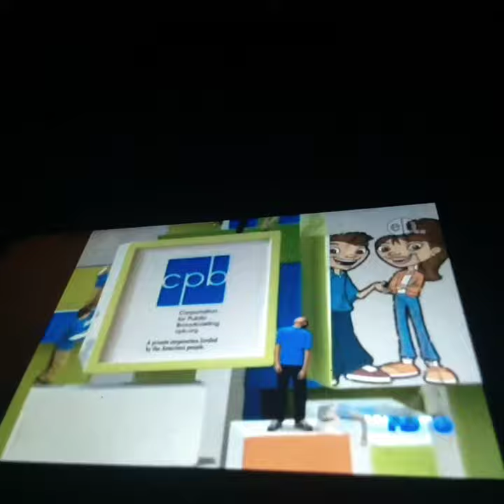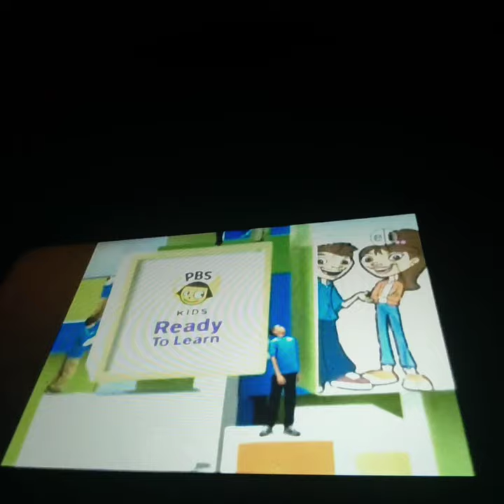Theo Boston 208 - Maya And Miguel Funding Official Credits [The New Ones]